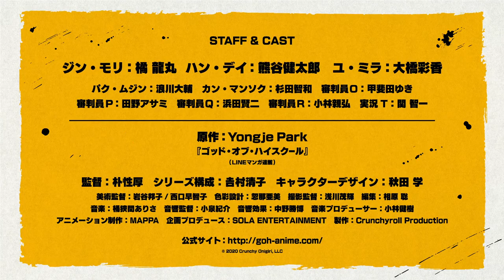The God Of High School Trailer PV | SUMMER 2020 ANIME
~TITLE~
Japanese: ---
English: [The God Of High School]

~SYNOPSIS~
It all began as a fighting tournament to seek out for the best fighter among all high school students in Korea. Mori Jin, a Taekwondo specialist and a high school student, soon learns that there is something much greater beneath the stage of the tournament.

~ANIME~
Genres: Action, Adventure, Comedy, Super Power, Demons, Martial Arts, Fantasy, School

~SONG~
Opening: ---
Ending: ---

~CAST~
Mo-ri Jin voiced by Tatsumaru Tachibana
Dae-wi Han voiced by Kentarou Kumagai
Mi-ra Yu voiced by Ayaka Ohashi
Park Mu-jin voiced by Daisuke Namikawa
Gang Man-seok voiced by Tomokazu Sugita
Commissioner O voiced by Yuki Kaida
Commissioner P  voiced by Asami Tano
Commissioner Q voiced by Kenji Hamada
Commissioner R  voiced by Chikahiro Kobayashi
Announcer T voiced by Tomokazu Seki

~STAFF~
Director: Seong-Hu Park
Character designs: Manabu Akita
Series Composition: Kiyoko Yoshimura
Art Director: Kuniko Iwatani
Color Design: Ami Kutsuna
Director of Photography: Shigeki Asakawa
Editing: Satoshi Aihara
Sound Director: Kisuke Koizumi
Sound Effects: Katsuhiro Nakano
Music Producer: Yoshiki Kobayashi

Japan Release Date: July 2020.